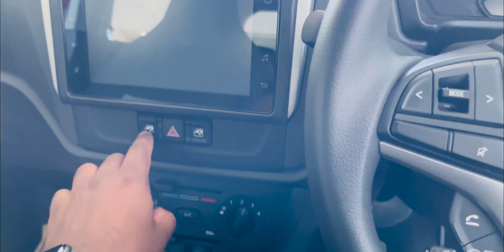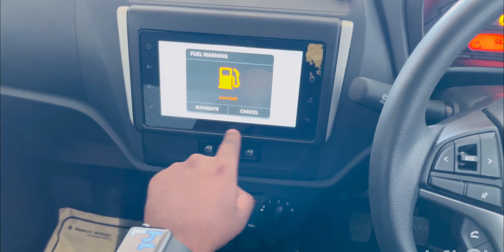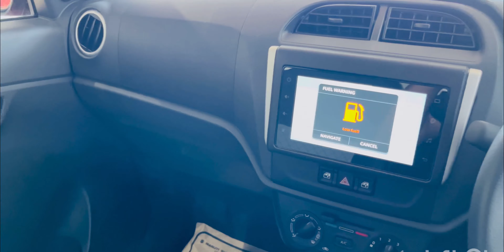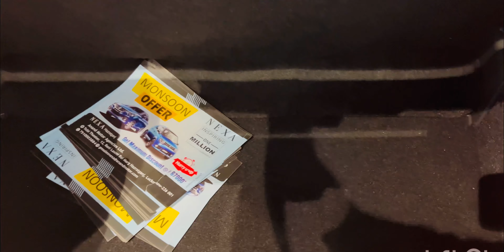New Alto K-10 Vxi + | छोटा पैक बड़ा धमाका Classy लुक के साथ | Starting Price सर्फ़ 3.99 Lakhs 😳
Pura Video dekhiye aur Enjoy Kariye